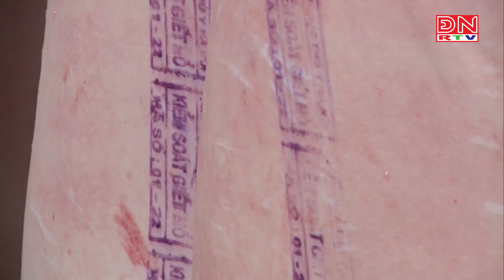Giá heo hơi tiếp tục đà tăng ở nhiều địa phương